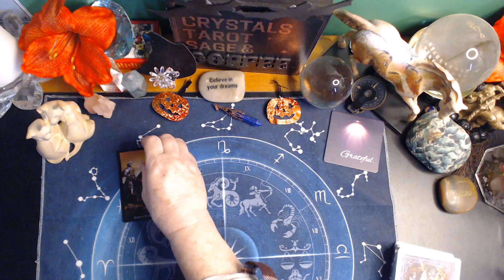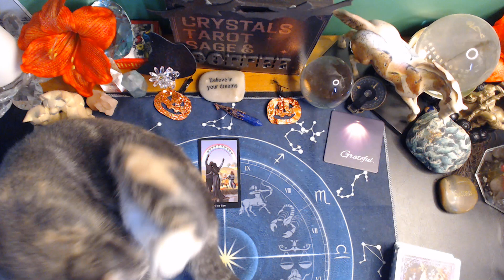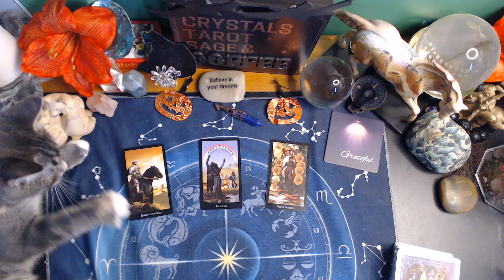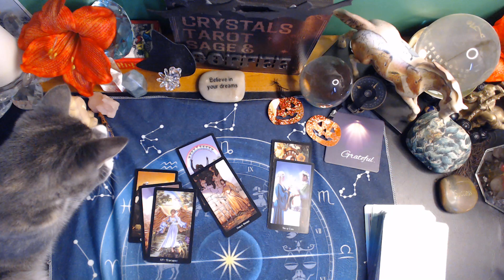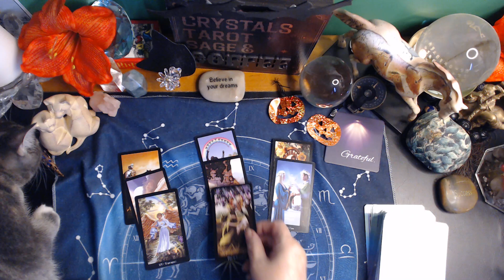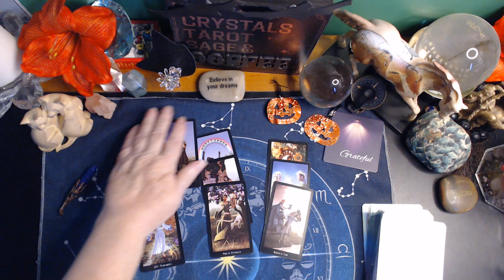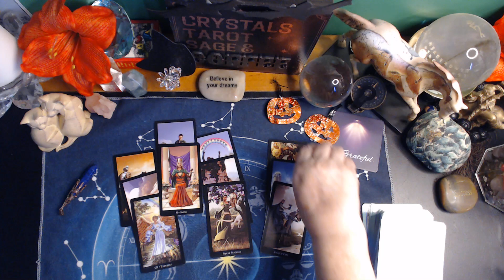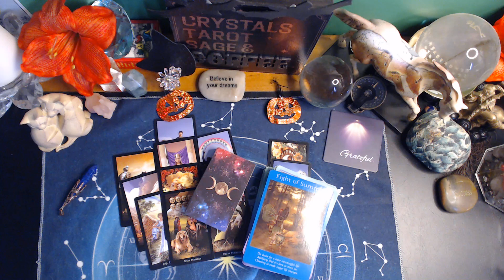ARIES ♈Focusing On A Trip OCT 13 20 2024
# Tarot, # Love, # Horoscope,# Card Reading,# Signs # Two Ships Tarot  Don't forget to check your Moon, Rising and Venus signs.

Gilded Tarot
Witches Tarot